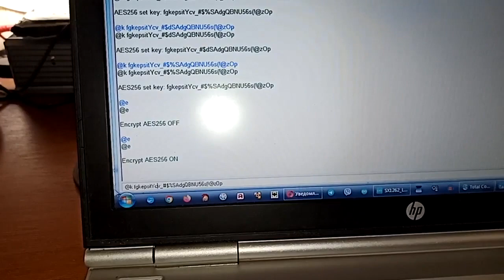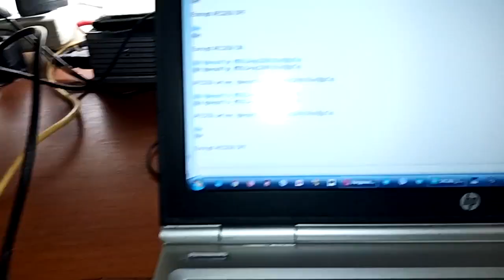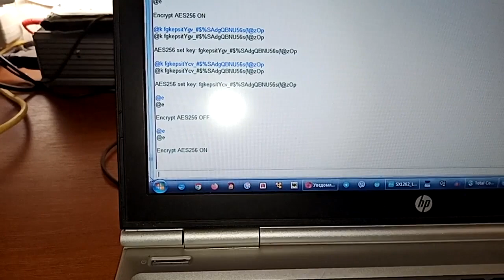LoraSAT голос через LoRa в AES256 при розбіжності ключів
Що буде, якщо на одній із сторін вимкнути шифрування голосу або ключі AES256 не збігаються. Симетричне блочне шифрування робить із потоку даних (зокрема голосових) рівномірний шум